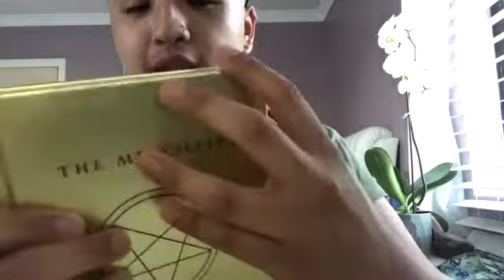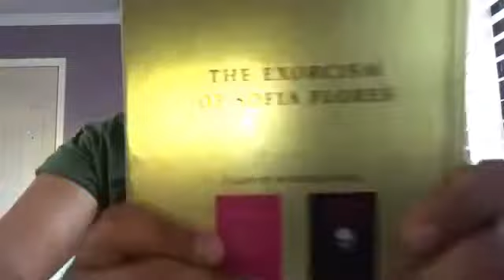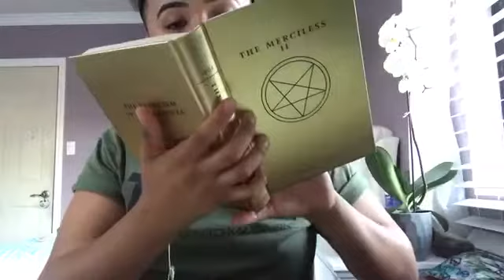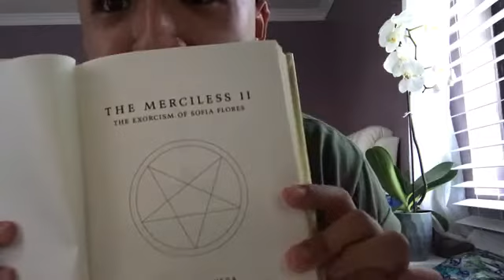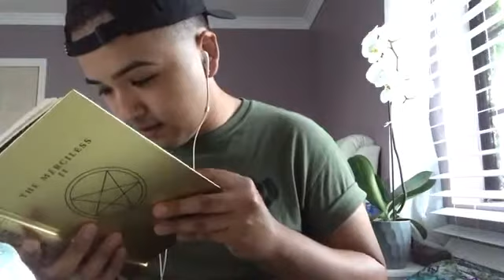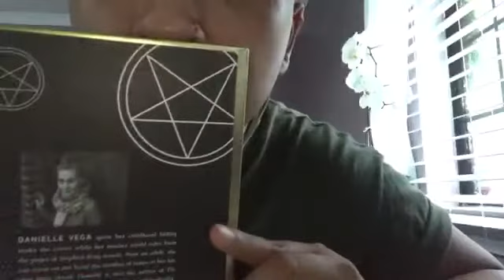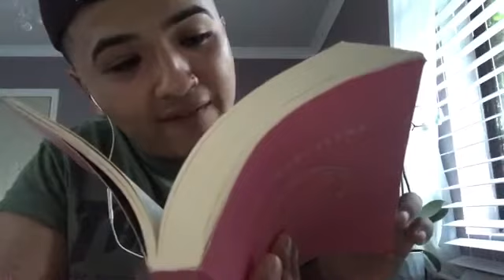ASMR ~ SATANIC BOOK TAPPING / PAGE TURNING * GENTLE WHISPERS *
**These videos are meant to gives certain tingles, and/or make you sleepy **
Like and sub for more ASMR videos ~ comment for future video ideas!